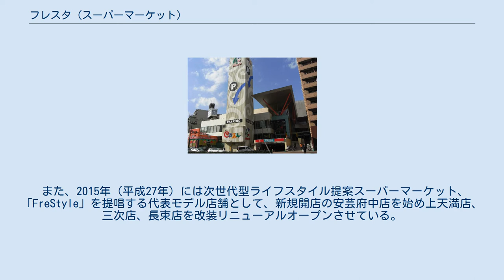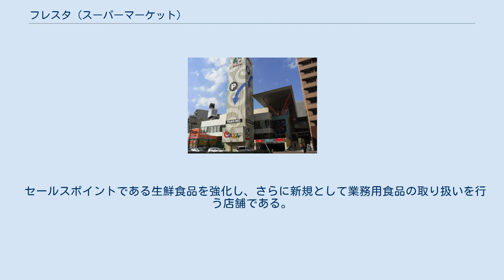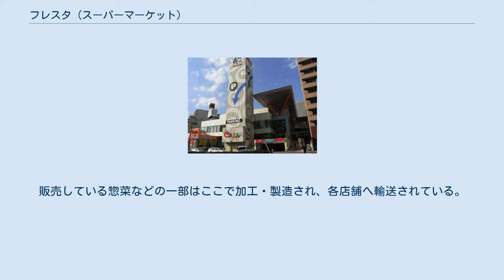フレスタ (スーパーマーケット)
横川_(広島市)
フレスタ横川店・2020年までの本社 株式会社フレスタ (FRESTA Co.,Ltd.) は、広島県広島市安佐南区に本社を持つスーパーマーケットチェーンの運営企業である。
 1887年（明治20年）創業、1951年（昭和26年）に会社組織が設立。
広島初のスーパーマーケットとして広島市横川町（現在の広島市西区横川町）で開業。
広島市を中心に店舗を展開し、経営破綻したスーパーから営業譲渡を受けた店舗を含め、福山市や岡山市、岩国市にも店舗展開をしている。
 2007年（平成19年）に創業120周年を迎えた。
2008年（平成20年）には他のスーパーとともに安佐南区の全店舗でレジ袋の有償化、営業時間の短縮など省エネ対策を打ち出している。
また、近年では新店舗の開設のみならず、現存店舗のリニューアルも積極的に行っており、それらの店舗では室内照度を高くする床材やゴンドラ照明などに工夫したり看板照明はLEDを使用するなど、節電にも気を遣った工夫がなされている。
 2020年5月に本社機能を西区横川から安佐南区緑井へ移転。
 株式会社フレスタが運営する店舗である。
経営破綻したベルファニーの店舗を譲り受けてベル・フレスタ（現在解散済）が運営していた店舗では、近年の移転増床や改築によりそのまま受継ぎで営業しているのは木之庄店の1店舗のみとなっている。
(フレスタ木之庄店は2020年3月15日をもって閉店) 近年新設や改装された店舗では特に、外装ではシックな照明や外壁に鮮魚や野菜のほか草木や動物が描かれた物もあり、内装ではデザインに拘り木目調の床や茶系または白系を基調とした明るく暖かみを思わせるものなど、店舗によってひとつひとつ構造・特徴・レイアウトが異なるが、全体的に高級でオシャレな印象受けるものが多いのが特徴である。
また、店内にはフレッシュフルーツを使用した生ジュースの販売をする「ジュースバー」、購入した食品をその場で頂くことが出来る休憩スペース「イートイン」のほか、ベーカリーショップがテナント入居していない店舗に限り「ベーカリーコーナー」も惣菜売場に併設されるなど新たなサービスが設けられている。
 また、2015年（平成27年）には次世代型ライフスタイル提案スーパーマーケット、「FreStyle」を提唱する代表モデル店舗として、新規開店の安芸府中店を始め上天満店、三次店、長束店を改装リニューアルオープンさせている。
 広島県（広島市内） 広島県（広島市外） 岡山県 フレスタを核店舗としたショッピングモール。
「CAZL」は「カジル」と読む。
 フレスタの通常店舗と比較して、惣菜売り場に重点を置いた売場展開の店である。
おかず工房の第1号店である鷹野橋店のみの形態が暫く続いていたが、近年に新規出店の矢野店･グランドタワー店･アイネス店をはじめ、フレスタの通常店舗からリニューアルされた矢口店･皆賀店が加わり、6店舗を展開している。
 なお、これら以外におかず工房千田店（旧フレスタ千田店）も存在していたが、2014年（平成26年）5月中をもって閉店となっている。
 セールスポイントである生鮮食品を強化し、さらに新規として業務用食品の取り扱いを行う店舗である。
午前中は生鮮、夕方以降は総菜と時間帯とタイムリーに売り場展開の目指す店舗である。
フレスタベイシティ店を改装し、2013年（平成25年）9月28日にリニューアルオープンしたが、 2017年8月31日に閉店。
建物は、2018年10月、ビッグアームが運営する複合施設「mitte 宇品」として引き継がれる。
 株式会社フレスタが運営。
小商圏を基盤とした食料品中心の小型店舗いわゆる「ミニスーパー」の店舗である。
団地内や山間部を中心に店舗展開をしており、1店舗存在する。
 ローソンとフレスタによる共同運営店舗として2018年4月26日にレッツ藤の木店をリニューアルして開店。
ローソンの商品・サービスを軸にフレスタの生鮮食品・冷凍食品も扱う。
 酒類の販売をメインとした店舗であり、フレスタの店舗内のほか同企業が経営する商業施設内のテナントとして出店している。
しかし、河内店や沼田店のようにフレスタの店舗とは別の建物として隣接するケースもある。
 フレスタやレッツなどで販売している惣菜の製造・加工・卸を行っている食品工場である。
販売している惣菜などの一部はここで加工・製造され、各店舗へ輸送されている。